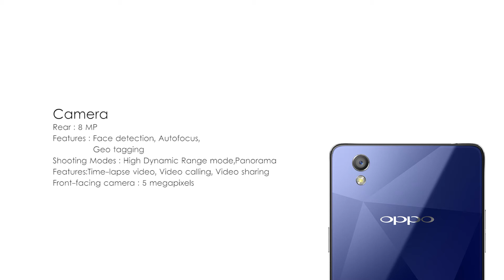OPPO Mirror 5 nouvelles fonctionnalités et spécifications | OPPO Mirror 5 avis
Technologie de réseau
GSM / HSPA / LTE
Lancement Annoncé 2015, Juillet
Statut Disponible. Sortie 2015, Août
Dimensions 143,4 x corps 71,2 x 7,7 mm (5,65 x 2,80 x 0,30 po)
SIM Dual SIM (Nano-SIM / Micro-SIM, double veille)
Type d'écran IPS LCD tactile capacitif, 16 millions de couleurs
Taille 5,0 pouces (~ 67,5% Ratio écran-à-corps)
Résolution 540 x 960 pixels (~ densité de pixels de 220 ppi)
Multitouch Oui
 - Couleur OS 2.1
Plate-forme OS Android OS, v5.1 (Lollipop)
Carte mémoire microSD slot, jusqu'à 128 Go
Interne de 16 Go, 2 Go de RAM
Primaire de l'appareil photo 8 MP, 3264 x 2448 pixels, autofocus, flash LED
Caractéristiques Geo-tagging, focus tactile, détection de visage, HDR, panorama
Secondaire 5 MP
Son Alert types de vibrations; MP3, sonneries WAV
Haut-parleur Oui
Bluetooth v4.0
GPS Oui, avec A-GPS
Port infrarouge Oui
Radio À confirmer
USB v2.0 microUSB, USB Host
Caractéristiques Capteurs Accéléromètre, boussole, proximité
Messagerie SMS (vue filetée), MMS, Email, Push Mail, IM
Navigateur HTML5
Pas de Java
 - MP4 WMV / H.264 / lecteur / FLAC
- MP3 / eAAC + / WAV / WMA joueur
- Document Viewer
- Photo / éditeur vidéo
Batterie non amovible Li-Po 2 420 mAh
Etre prêt
Temps de parole
Divers Couleurs Blanc, Bleu
Prix ​​groupe 5/10